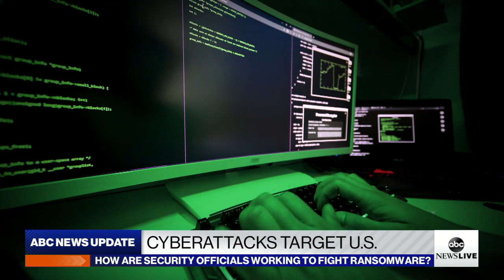How the US can defend against ransomware cyberattacks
What we know about the groups behind the attacks and how the U.S. can prevent them in the future.